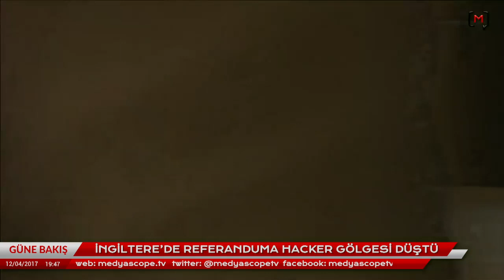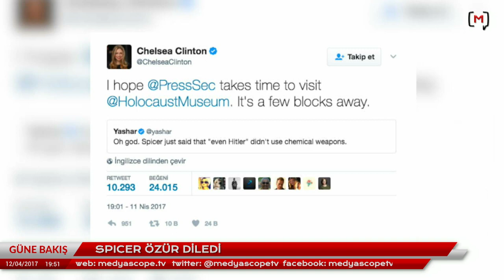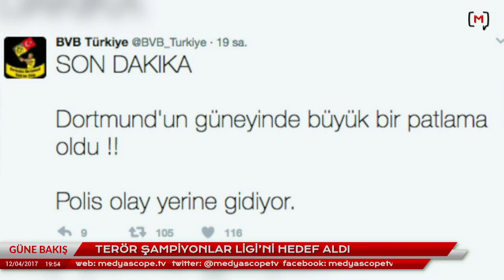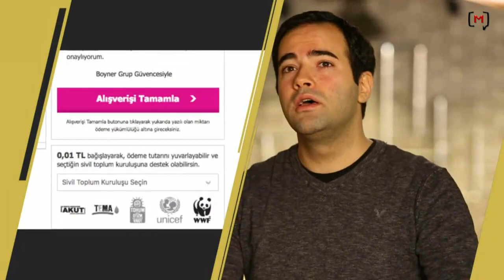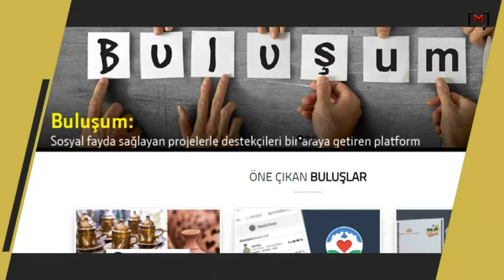Güne Bakış (12 Nisan 2017): Konuk Ali Topuz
Medyascope.tv